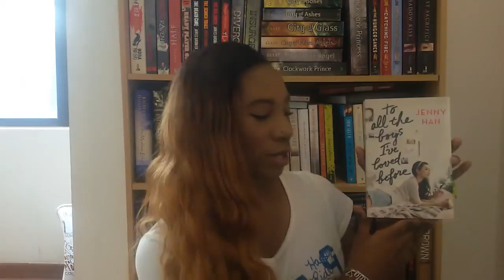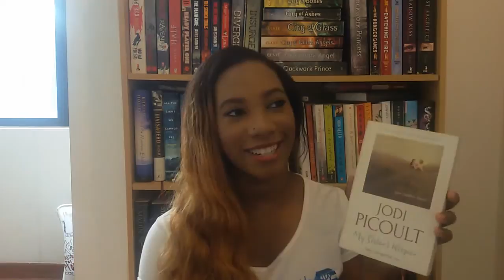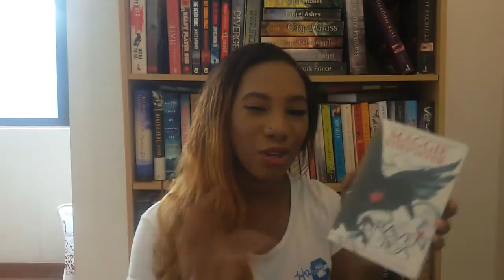My Favourite Books of 2014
What are your top 5 books of 2014/ your reading goal for this year?